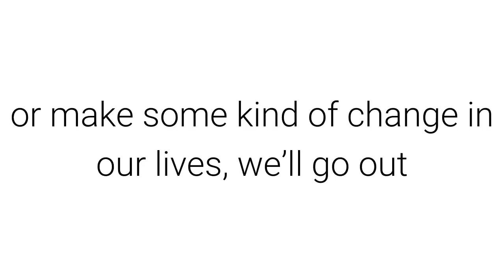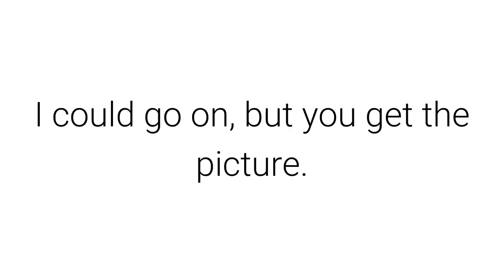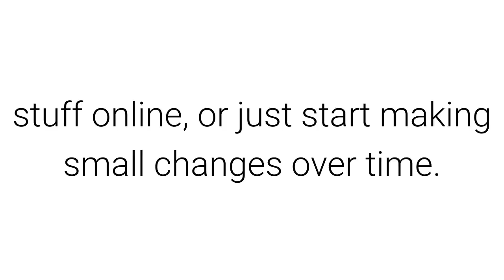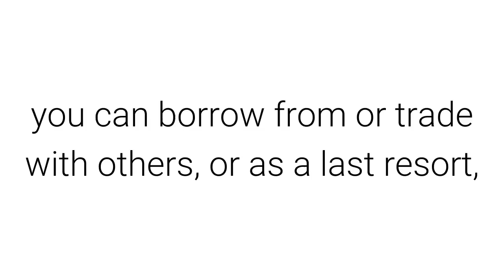Minimalism: buying is not the solution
Often when we want to solve a problem or make some kind of change in our lives, we’ll go out and buy something:
We want to get organized, we’ll buy containers or folders or closet organizers.
We want to lose weight, we’ll buy diet food or an exercise machine or a gym membership.
We want to help the environment, we buy green products.
To get out of debt, we’ll hire a financial planner or new financial software.
We want to save gas, we buy a gas-efficient car (perhaps a hybrid).
We want to start new hobby, we’ll buy new materials or equipment.
We want to do almost anything, we’ll buy new clothes for it (workout clothes, work clothes, yoga clothes, dressy clothes, hip clothes)
We want to make our house look better, we’ll buy new furniture or decorations.
We want to be cooler, we’ll buy new gadgets. Or cool T-shirts.
We want to improve our lives, we buy new books on different topics.
I could go on, but you get the picture.
But buying is not the solution. Or at least, it rarely rarely is.

Instead, buy less. Stop yourself before going out to buy things. See what you already have that you can use. See if someone else has it that you can borrow or trade or barter for. See if you can solve the problem without anything new.

Just a few examples:
To help the environment, consume less. Live simply.
To lose weight, eat less. Eat clean.
To get in great shape, try a minimalist workout by just walking or running or swimming or doing bodyweight exercises.
To get out of debt, spend less, save money, pay off debts.
To make your house look better, declutter.
To save gas, drive less.
To get organized, declutter.
To improve your life, read free stuff online, or just start making small changes over time.
You get the idea. Sometimes you’ll need stuff to solve problems, but again, see what you already have, what you can borrow from or trade with others, or as a last resort, what you can buy used .